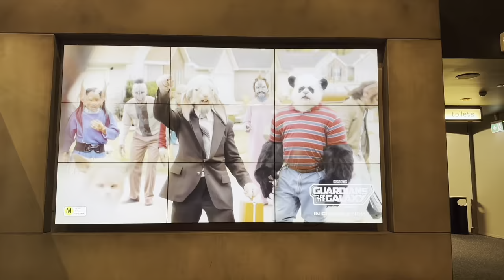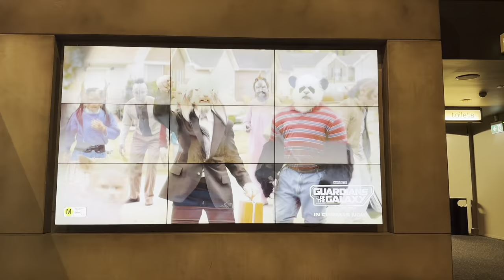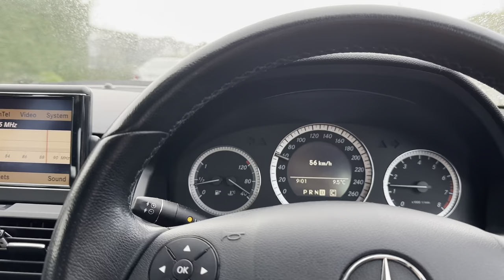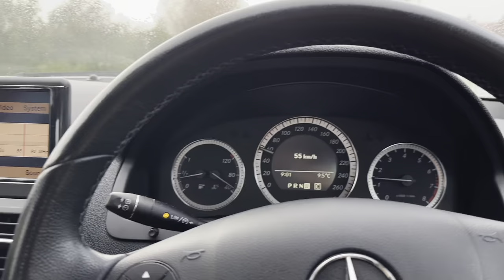Cops arrested at night time in christchurch city.🇳🇿saynotoviolance